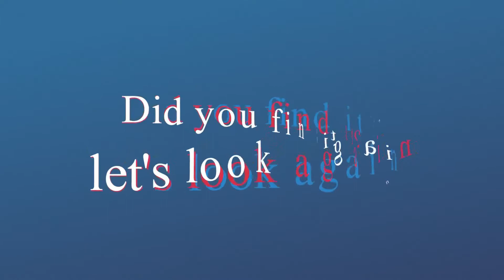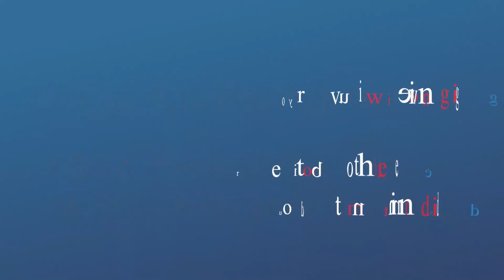Spot the changing difference #34 | Pictures Puzzle | The photo will change | Brain training